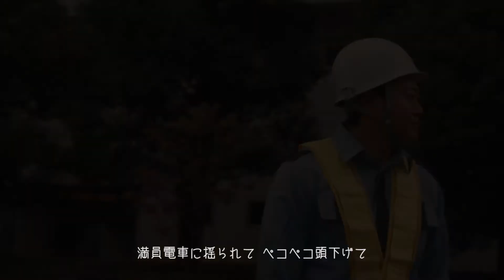天才凡人 - アラーム【OFFICIAL MUSIC VIDEO】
2016年11月23日(水・祝)発売
完全歩合制第二弾 SINGLE「アラーム」のFull MVです。

‹収録作品›
2016年11月23日(水・祝)発売
完全歩合制第二弾 SINGLE「アラーム」
アラーム(初回限定盤A)［CD］¥1,031(テンサイ)＋税  BARE-0052　※エハラマサヒロさんのジャケット
アラーム(初回限定盤B)［CD］¥1,031(テンサイ)＋税  BARE-0053　※遠藤要さんのジャケット
アラーム(通常盤)［CD＋DVD］¥1,700(イーナ◎)＋税  BARE-0054　※天才凡人メンバーHyonnのジャケット

‹天才凡人とは？›
シンガー・MiNE(ミネ)、DJ・SHIMADA(シマダ)、盛り上げの天才(本人談)・Hyonn(ヒョン)の3人で構成されるJ-POPグループ。
関西人ならではの漫才スタイルのMCや、奇抜なライブ演出などエンターテインメント性の高いパフォーマンスが持ち味。
特に、Hyonnがもつ”まさかの美声”は、多くの人を魅了してやまない。(スタッフ談)
MiNEとDJ SHIMADAはメジャー第一線で活躍するアーティストへの楽曲提供も行う作家としても活動しており、その楽曲のクオリティの高さには定評がある。

「アラーム Produced by 天才凡人 from JAPAN」
詞の天才 by MiNE　曲の天才 by MiNE, SHIMADA, 柳川陽香　編曲の天才 by SHIMADA
ストリングスアレンジ by 兼松 衆　盛り上げの天才 by Hyonn

帰り道コンビニでビールでも買って飲もうかな
今日の自分を褒めよう
レンタルしてあった映画を今夜は観てみよう
自分を主人公に重ねよう

ソファに体を預けて 物語を観てると
なんだか自分も強くなれそうで
あの頃の熱いモノ 忘れちゃってたのかもな
でも疲れて眠りに落ちた

夢でのボクは自由なのに鳴り響くアラームが
朝を連れて来た まぶたをこじ開けて
無力なボクはこの世界に置き去りにされてゆく
バカげた日々に 自由があるか 探してみよう

ボサボサの頭で窓を開け太陽を睨んだ
ほらまた今日が始まってく
熱いシャワーで目を開けたら靴ひも結んで
戦場へと向かって進んでく

満員電車に揺られて ペコペコ頭下げて
本当にこんな事がやりたかったの？
お昼休憩の空が あまりにも広すぎて
自分も飛びたいと願った

ボクの想い切り裂く様にまた響くアラームが
ポケットの中の選択肢を砕く
無力なボクは静かにそっと現実に戻ってゆく
本当の自由 誰か教えて 今すぐに

いつか抜け出してやるこんな現実なんか
否定の言葉なんか全部喰ってやろう
何が正解か 決めるのは僕さ
自分の選択肢を信じて

何かをちょっと変える為に壊したこのアラームを
ゴミ箱の中に投げ入れて明日を待とう
無力なボクも何かひとつ誇れるモノ探すよ
自由はきっと 小さな一歩 ねぇそうだろう？

いや信じよう...